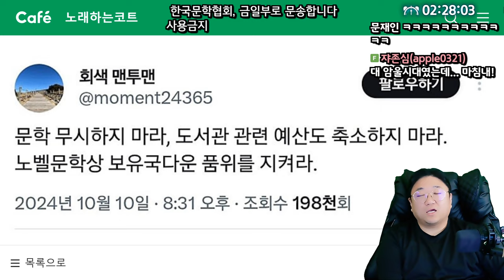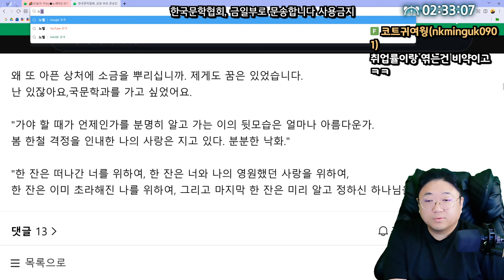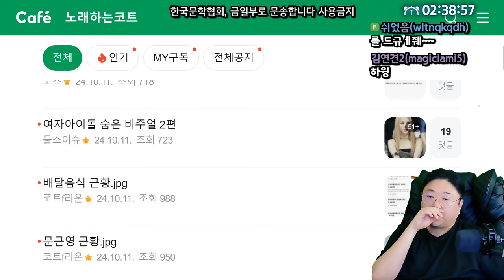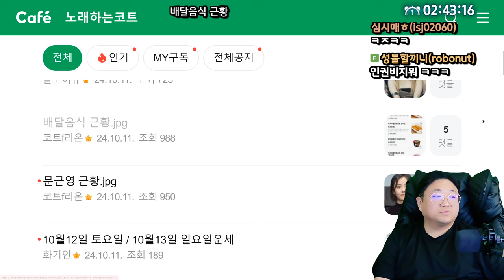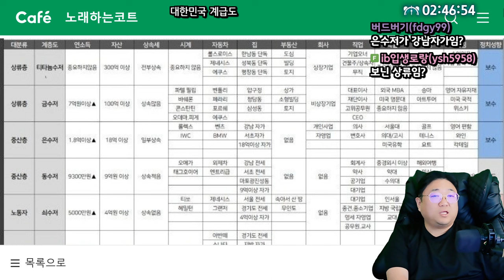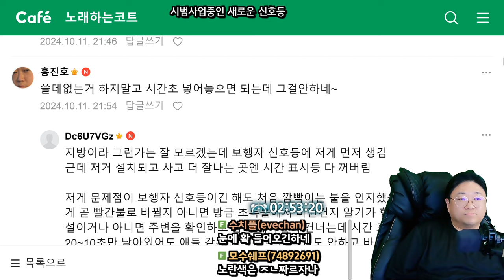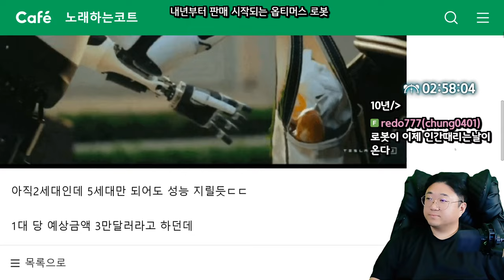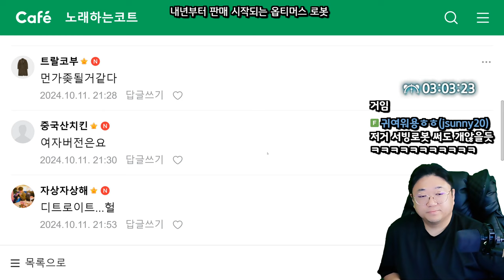'노벨상' 한강, 국문과 최고의 아웃풋 (24.10.11-4)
0:00 ★한국문학협회, 금일 부로 문송합니다 사용금지
14:50 배달음식 근황
16:02 문근영 근황
19:00 대한민국 계급도
24:22 시범사업중인 새로운 신호등
26:55 에스파 새앨범 컨셉 화보
29:46 ★내년부터 판매되는 옵티머스로봇

[음원출처]